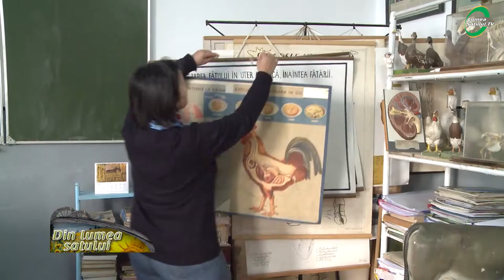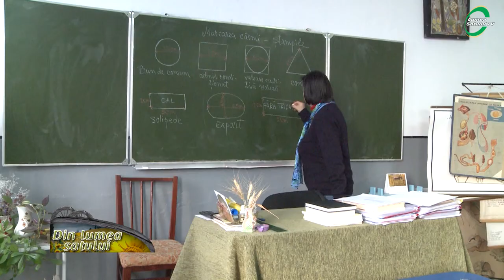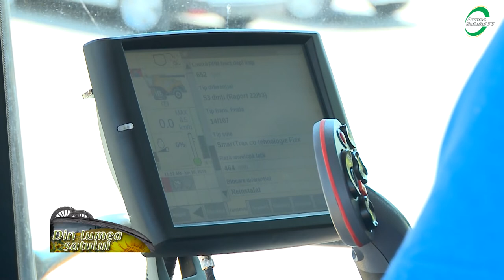Agricultura la zi cu ministrul Adrian Oros - partea 2